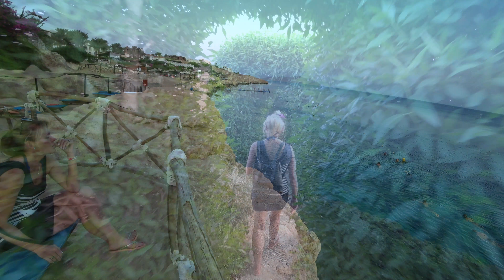SIVA SHARM RESORT & SPA ( SHARM EL SHEIKH )4K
hotel Siva Sharm Resort & Spa , Sharm el Sheikh
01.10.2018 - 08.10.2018